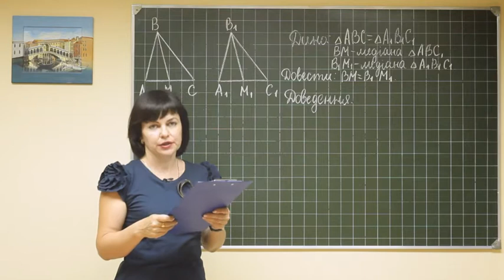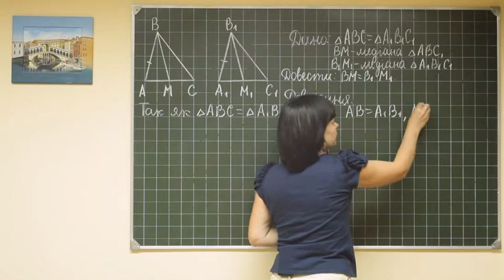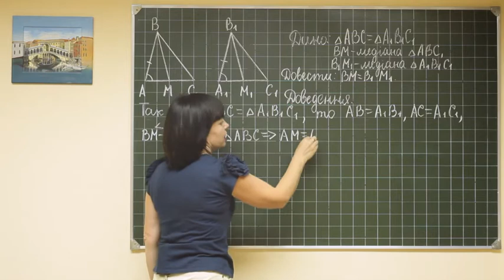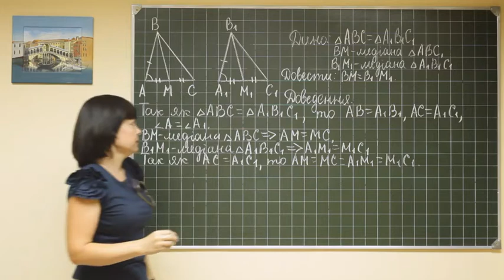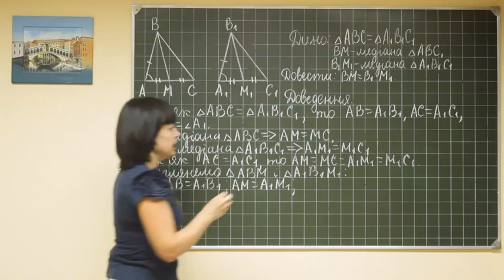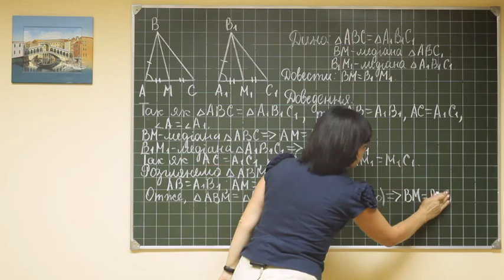Geom ukr 0017